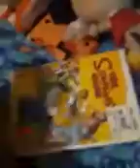Fnaf ep 9 hide n seek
Freddy Bonnie chica and foxy play h.n.s